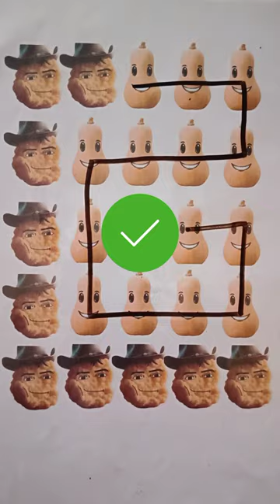Gedagedagado Roblox: Unleashing Viral Artistry in the Roblox Universe!Art